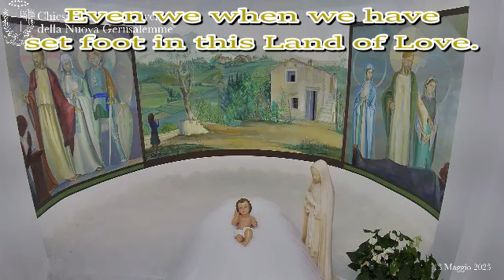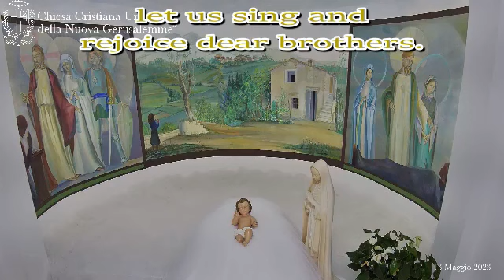May 13, 2023 EVE OF THE SOLEMN FEAST OF MARY OF THE NEW JERUSALEM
Dear brothers and sisters. May the peace of the Lord Jesus, be with you all. That same peace, and that same joy, That Elizabeth felt in hearing the voice of Mary. That sublime and sweet voice which opens the heart and makes the grace of God to penetrate into it. That one and triune God that in Mary has taken up residence. Dwelling in her for eternity, and giving us her children, the essence and the substance of her fruit. God's word made flesh, Jesus. The Christ. The Son of the living God. Only Savior of the world. Mary's voice dear brothers, may it penetrate even today and even more in this time into our hearts, to make us alive and steadfast, in our faith in Christ the Lord. In this time of trial, and of rampant apostasy. As Mary, new Jerusalem, goal and final landing place of our journey and God's will. Safe heart, where we can find refuge and shelter. Like her, let us be molded by the Spirit of the living God, to become As he is. Renewed in heart, and In the Soul. Mary, the sweet Bride of the Holy Spirit, pure and holy creature, who welcomed the will of the Father with meekness and humility, in purity and holiness. In love and in joy. To make all consist in the inseparable union with her Son. She who faithfully renewed her yes daily. Becoming universal Co-Redemptrix, united to the Son Redeemer, that with the grace of the Father, everything does for our good, and for the sake of all men and women of good will. Dear brothers, as Elizabeth gasped with joy in seeing, in hearing Mary. Even we when we have set foot in this Land of Love. We have rejoiced when we met the Maiden of God, Maria Giuseppina Norcia. Because even we, have been able to experience in that moment, love, peace, and the sweetness in her speaking, in her looking, in her smiling, recognizing in her, the same feelings Of Mary Most Holy. Also Maria Giuseppina Norcia, has given her yes to the Lord. Renewing it daily, and entrusting to his divine will. Tomorrow, we will live the Wedding day with heaven. The day in which the Maiden of God, welcomed in her heart, The Father's redemptive project of love for mankind. Entrusting herself heartily and willingly into his hands. In the hands of her and our creator, that healed her in the body, giving Her a new Spirit, and renewed in the only love that saves. This is what every Christian on the example of this maiden, is called upon to do; putting God first and his call. Making people understand and know the true faith, and bear witness to Christ in one's own life, as priest, king, and prophet. As it is proclaimed in the Baptism. Here is that filled with the Spirit, and of the light of Christ, one proceeds in this itinerary that must lead all, to meet the Son of God. Once again descended into this Cradle, where once again Mary, freely, gave him to the whole world. Come, and see. Come and believe. Come and worship the King of life. He who makes you, and will make gasp with joy. And you will feel burning in your heart, the Flame of his living love, who wants to love you, and bless you for eternity. United with Mary of the new Jerusalem, let us sing and rejoice dear brothers. We pray and love to thank the good and holy Father, For calling us to this Island of love, to become together with him, protagonists and not spectators, of his holy Mystery of Love, that will bring peace and holiness, to all those who will want to welcome, and praise Him. In you Father, we want to live and love, as lived, lives, and loves Mary, to be docile to your will, And thus become the good and righteous children, so that we may always recognize you, and like our Mary, Dispose of our lives as you wish. Father of eternal goodness, And Father of eternal justice. So be it. God the Father Almighty, bless us all in the His holy name of Father, Son, and of Holy Spirit.